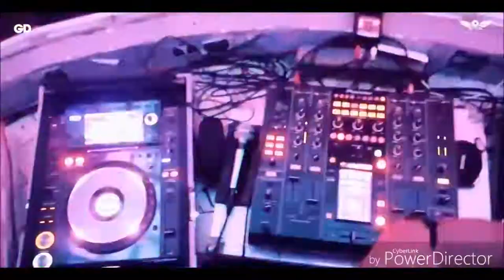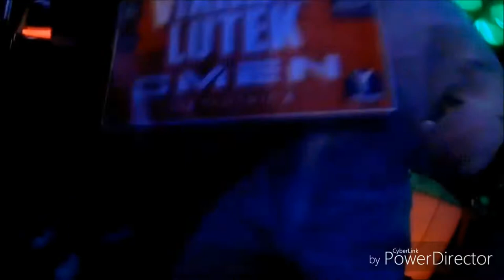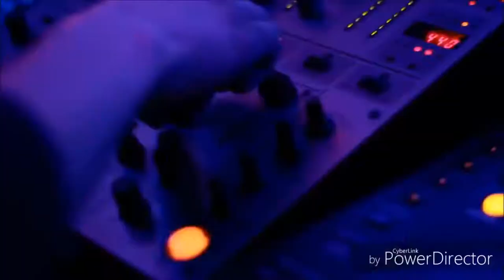*ANTRO CIRCUIT* Training Time (Omar Hernandez MIx) HQ